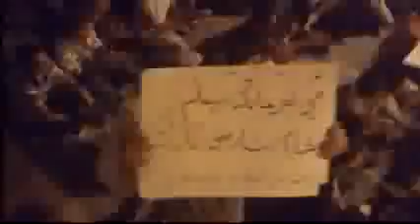شام دمشق ساحة الذهبية مسائيات الاحرار ... ج2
شام دمشق ساحة الذهبية مسائيات الاحرار 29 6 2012 ج2